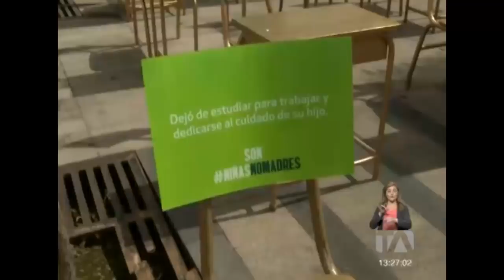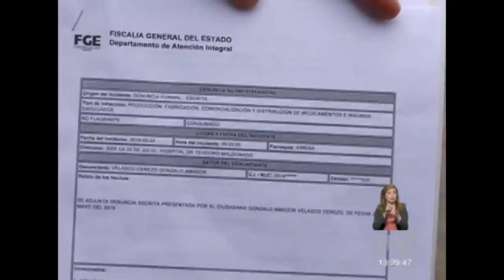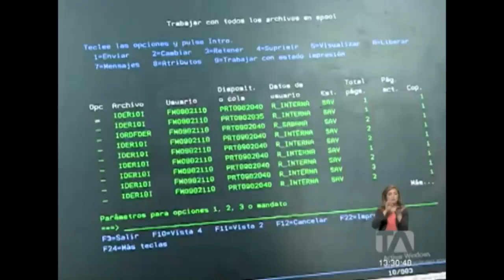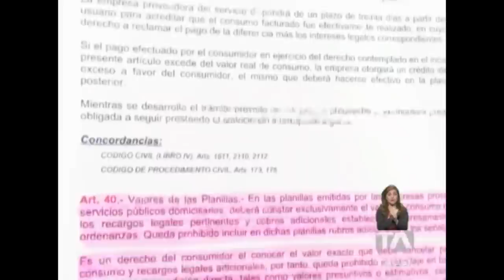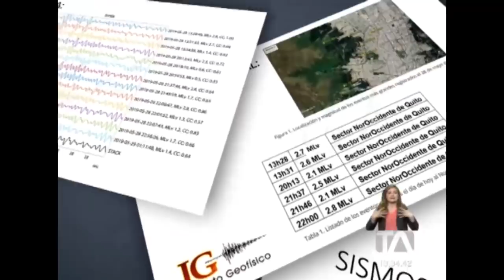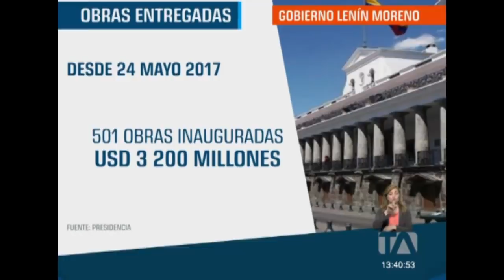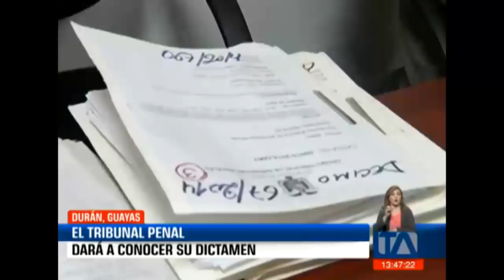Noticias Ecuador: 29/05/2019, 24 Horas (Emisión Central) - Teleamazonas